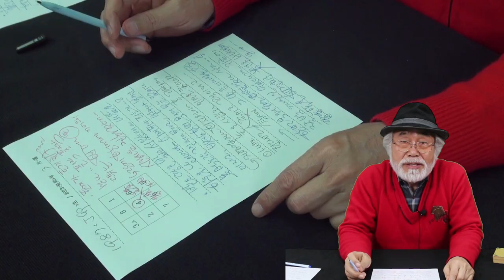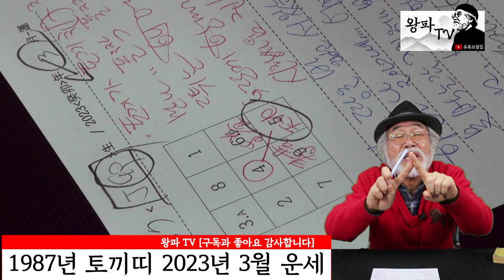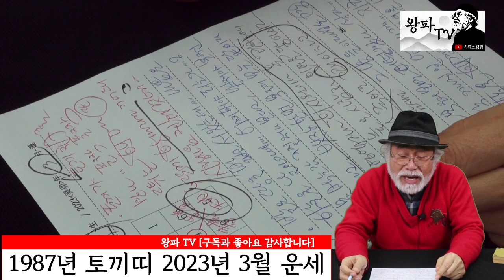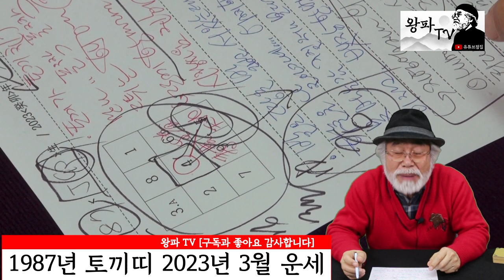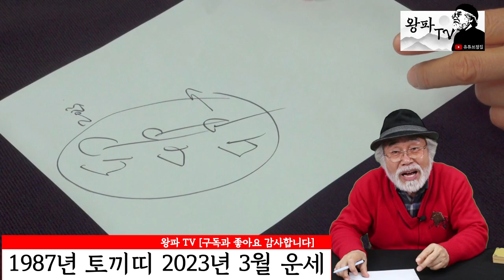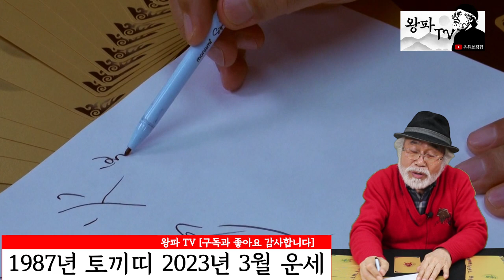[1987년생] 2023년 토끼띠 3월 운세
2023년 토끼띠 3월 운세 [1987년생]